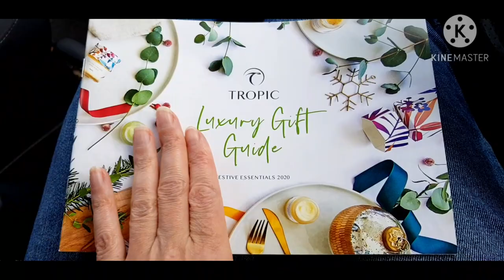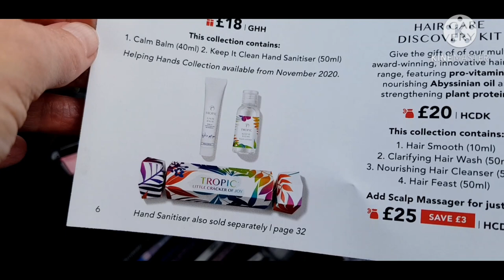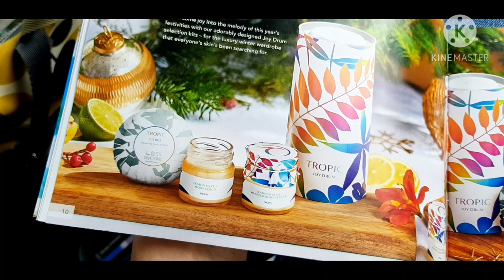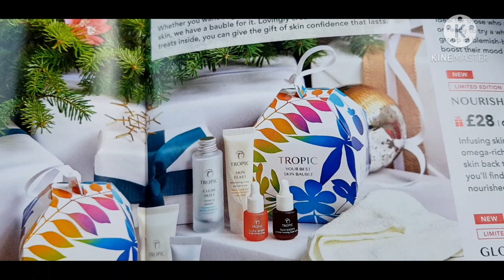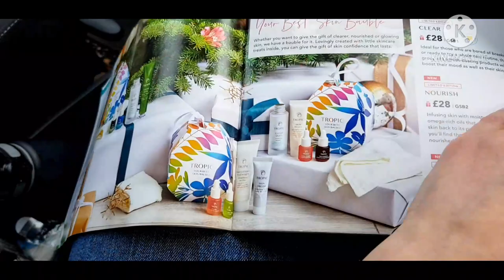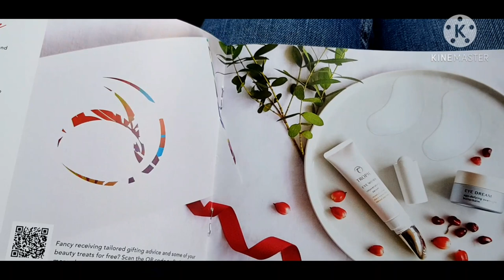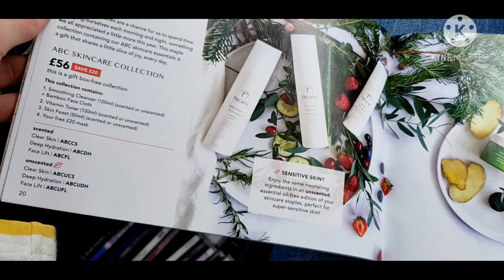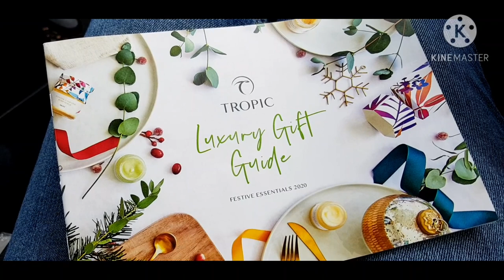The Tropic Skincare Christmas Gift Catalogue 2020, Baubles, Crackers & Joy drums!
Hi everyone,  I thought I'd film a little go through of the Tropic Christmas gift catalogue while I was waiting for my parents to come out of a hospital consultation.

it is all Tropic so if you're a vlog person its probably not for you. I'm going to try and get a vlog up in next couple of days with some updates.

if you'd like to buy any of the Tropic products that are vegan, crueltyfree and naturally derived my link is below.
You have a 30 day money back satisfaction guarantee and free P&P in the UK if you spend over £30.